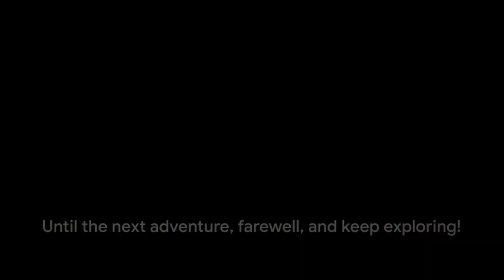Best places to travel to in Alaska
Welcome to an extraordinary journey through the untamed wilderness and rugged beauty of Alaska, the Last Frontier. In this captivating video, we invite you to immerse yourself in the raw splendor and primal majesty of America's largest state. Experience the thrill of encountering breathtaking landscapes, from towering mountains to vast glaciers and pristine fjords. Discover the rich diversity of wildlife that calls this remote region home, from grizzly bears to bald eagles, whales to wolves. Join us as we venture into the heart of the Alaskan wilderness, where the untamed spirit of nature reigns supreme and every moment is a new adventure waiting to unfold. Whether you're drawn to the thrill of outdoor exploration, the serenity of secluded landscapes, or the sheer wonder of witnessing nature's grandeur, Alaska promises an unforgettable experience unlike any other. So sit back, relax, and prepare to be awed by the wild and untamed beauty of this extraordinary land.

We hope to provide you with inspiration and education on all the countries we explore. We hope this provides you with tips you may find helpful for your next trip abroad 🌍✈️🏖️🌞